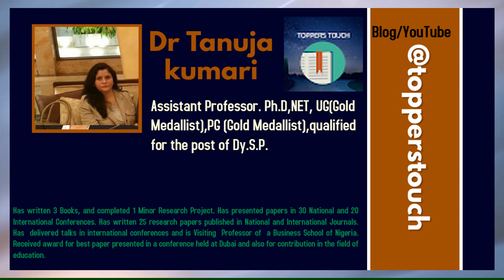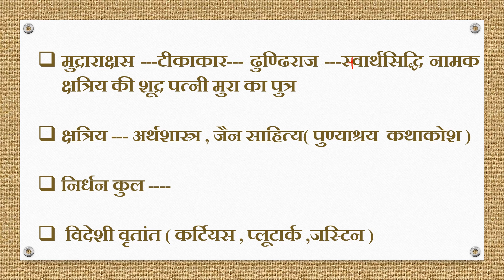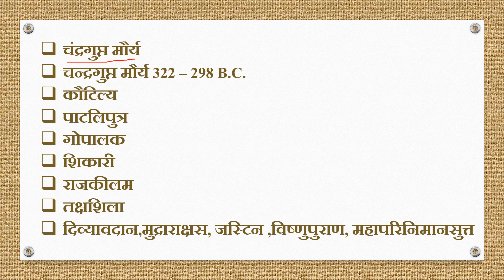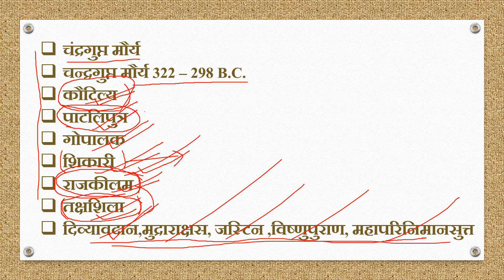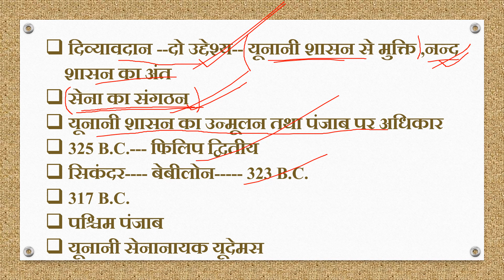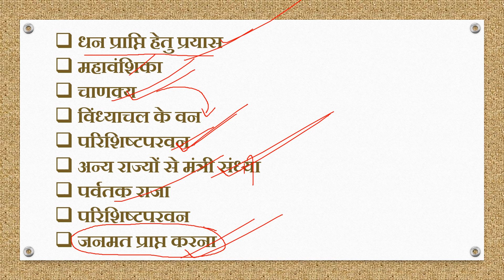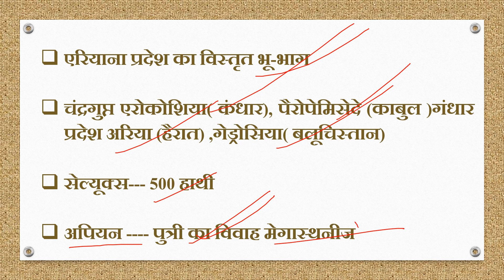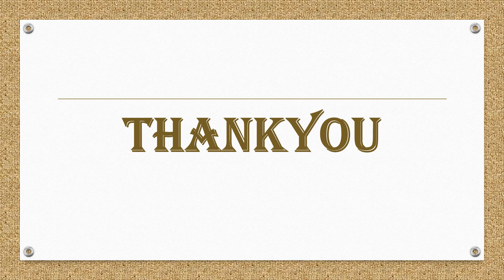CHANDRAGUPTA MAURYA : EMPIRE EXPANSION (PART 1 )